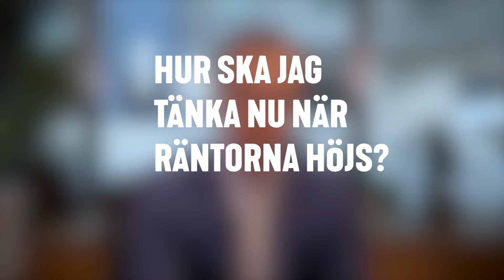Hur ska jag tänka nu när räntorna höjs?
Finansminister Mikael Damberg svarar på frågor om höjda räntor.